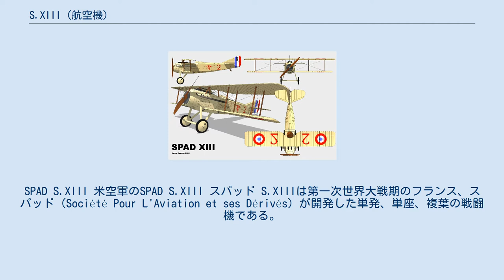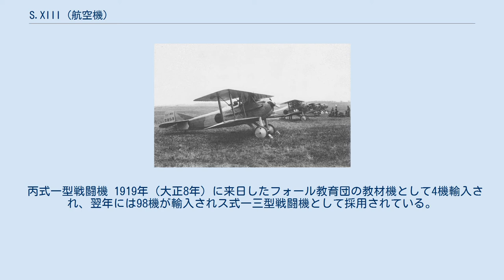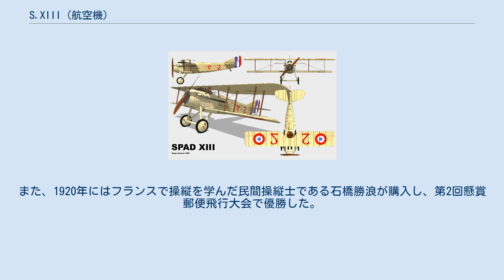S.XIII (航空機)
SPAD S.XIII 米空軍のSPAD S.XIII スパッド S.XIIIは第一次世界大戦期のフランス、スパッド（Société Pour L'Aviation et ses Dérivés）が開発した単発、単座、複葉の戦闘機である。
 基本的には成功作だった前作のスパッド S.VIIの拡大改良型である。
設計者のルイ・ベシュローはエースのジョルジュ・ギンヌメールと親交があり、彼の提案によってS.VIIを改良したS.XIIを設計したが一般の操縦者には扱い辛かった為、極常識的な設計とした物が本機である。
発動機の出力を強化した他、翼平面形を改良、補助翼も増積した。
この結果旋回性能がかなり改善されたが、離着陸時の安定性については相変わらず問題があった。
武装はヴィッカース7.7mm機銃2挺である。
速度性能はその当時の何れの主力機よりも速く頑丈であり、特にその急降下性能は有名である。
 初飛行の翌月にはフランス空軍での配備が開始され、戦後も主力戦闘機として使用されており、米陸軍航空隊では1920年まで運用されている。
また大戦後にもチェコ・スロバキア、ポーランド、日本に輸出された。
 本機はギンヌメールの他、ルネ・フォンク、フランチェスコ・バラッカ等エースの乗機としても名を馳せた。
 丙式一型戦闘機 1919年（大正8年）に来日したフォール教育団の教材機として4機輸入され、翌年には98機が輸入されス式一三型戦闘機として採用されている。
1921年（大正10年）に丙式一型戦闘機として制式採用されたが、ニューポール 24（甲式三型）などの軽戦闘機に慣れていた日本では冷遇され、特に離陸滑走時に左右に衝撃が加わり、修正に誤るとUターンしながら滑走を始めた方向に離陸していくことがあったという。
また、1920年にはフランスで操縦を学んだ民間操縦士である石橋勝浪が購入し、第2回懸賞郵便飛行大会で優勝した。